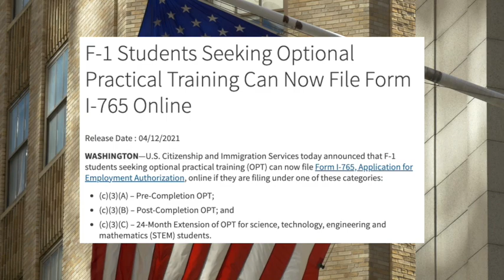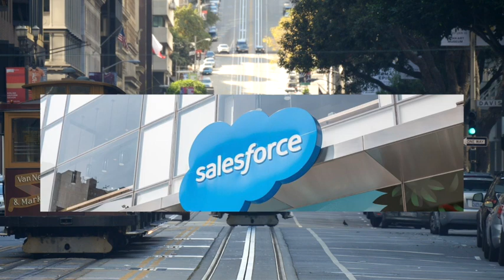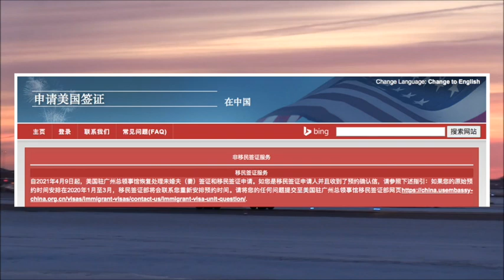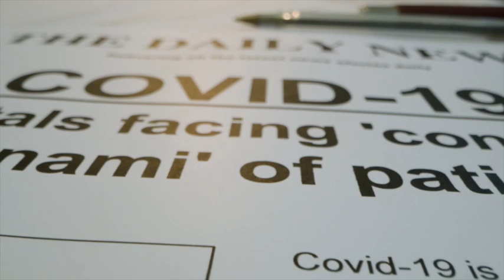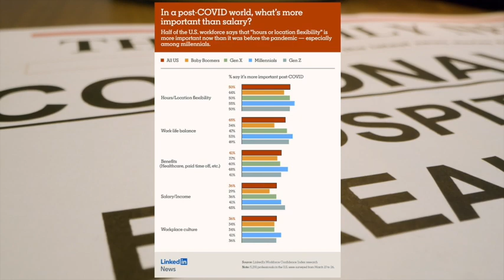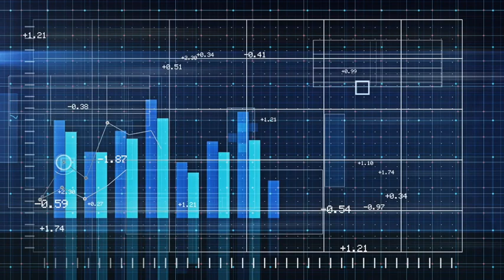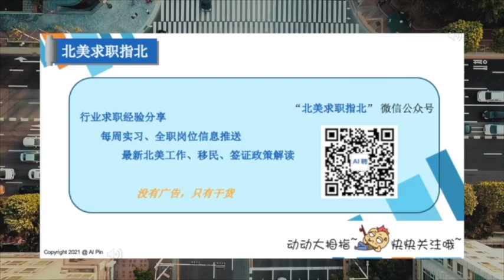北美求职指北-E周报 (4-19-2021)：留学生OPT进入在线申请时代；Salesforce计划5月重开总部；美驻华使馆为开放签证业务做好准备；后疫情时代，灵活工作受青睐；数据类岗位数量连续上升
“北美求职指北-E周报” 栏目是由AI聘频道推出的北美求职咨询和专家分析栏目，聚焦北美市场，专注数据类岗位求职，为众多求职者提供及时、专业、有针对性的信息支持。每周更新一次。

AI聘求职项目是面向北美数据类、软件开发类求职者的一站式求职解决方案，专注Business Analyst/Data Analyst/Data Scientist/Data Engineer/Software Engineer等相关岗位的求职服务。

微信公众号：北美求职指北 （搜索微信公众号ID：AIPin-io）
微信客服号：AI聘-北美求职导师（搜索微信ID：Aipin-us）
培训合作伙伴：Data Application Lab，访问